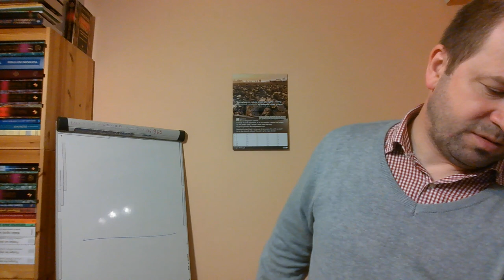Usta pełne piasku: skoro śmierć ciała nie narusza życia duszy to zbawienie jest nieutracalne